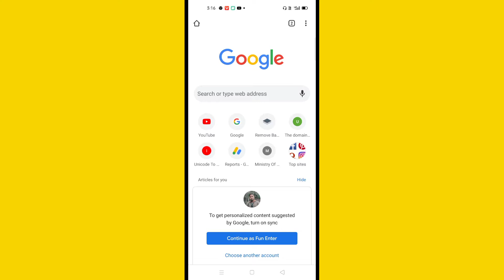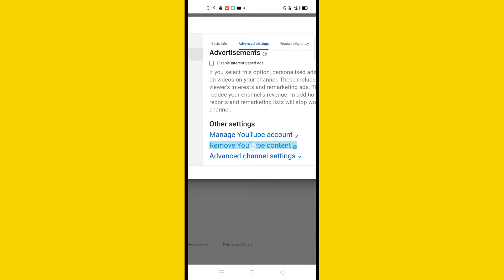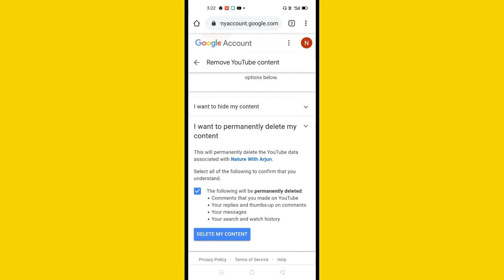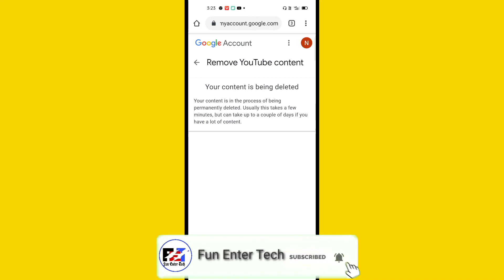How To Delete YouTube Channel | Youtube Channel Delete Kaise Kare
Doston Iss Video Me Maine Aapko Bataya Ki
how to delete youtube channel permanently 2020
delete youtube channel mobile
mobile se youtube channel delete kaise kare
delete
channel

2020
how to permanently delete your youtube channel
channel
delete
delete youtube channel
delete youtube channel 2020
permanently
android
mobile
how to delete youtube channel in mobile